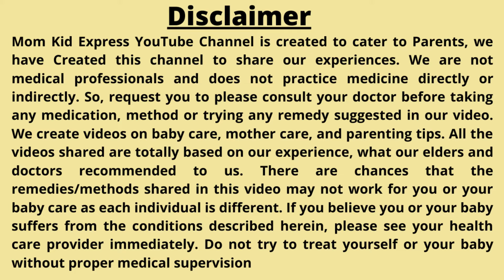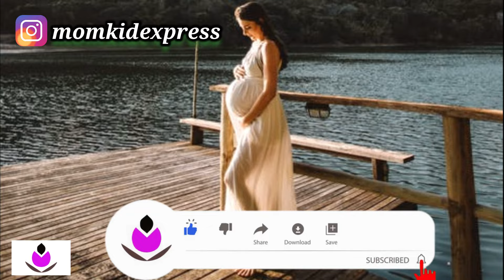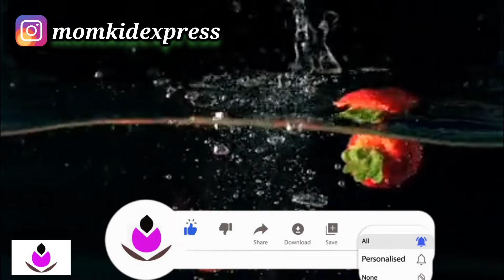क्या गर्भावस्था के दौरान स्ट्रॉबेरी खाना सुरक्षित है? - Is Strawberry safe to eat during pregnancy?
🌟🌟VIDEOS LINK MENTIONED IN THIS VIDEO🌟🌟

🌟🌟PRODUCTS LINK MENTIONED IN THIS VIDEO🌟🌟

🔆Total Body Pregnancy Pillow
🔆Maternity Bras
🔆Maternity Belt for pregnant moms
🔆Massage Oil

🔆Heel Pad Socks for Pain Relief
🔆hot water bags
🔆Sleep Mask
🔆Iron Folic Acid Supplement

🔆Stretch Marks Oil
🔆Dry Fruits
🔆Green Tea Face Care for oily skin
🔆anti-itching cream

🔆maternity clothes

📛My Personal Products to Create this Video📛
✅Mic 1
▶️Mic 2